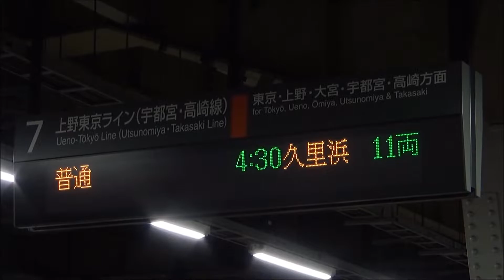JR品川駅7番線発車メロディー「鉄道唱歌C」（早朝の品川始発横須賀線久里浜行）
※もともとは発車シーンの動画なので完全な発車メロディー動画ではないことご了承ください。
発車メロディーは1:30からです。

6番線営業再開と同時に再開した、7番線は定期運用では使われませんが、2018年1月1日の元日に運転される「伊東初日の出号」が遅延した影響で、品川駅始発の横須賀線久里浜行が7番線からの発車となりました。

※元は発車シーンの動画のため完全収録ではないことご了承ください。

列車名：
会社/路線：
撮影車両：
途中停車駅：
備考：

天候：晴⇨曇⇨雨⇨雪

【各停車駅・通過ポイントのスキップ】↓
駅：0:00:00
始発駅：0:01:00
到着駅：1:10:00

【撮影機材】
4K60p前面展望撮影機材：Canon IVIS GX10
ピクチャーコントロール：風景
WB:オートモード
フォーカス：オートモード　遠景固定

当列車の関連列車の車窓へお乗り換え↓

【4K60p前面展望集はこちら↓】

※視聴に際して、いくつか注意事項があります。※

※4K/2K60p視聴は4Kディスプレイ搭載のパソコンのみご視聴いただけます。スマートフォンでは、4Kでの視聴ができません。（2018/03現在）
※ノーカットで撮影していましたが、機材の都合上、分割されており動画編集の際に繋げておりますが、音声が途切れてしまっている場合がありますので、その場合はフェードを使用しています。ご了承ください。

【電車でGO】
電車でGO! FINAL 中央線#0○  特急「スーパーワロタ」9号　○○～○○○(アウタービューVer,金星,全駅定通,全駅定着,全隠し警笛)

説明

【運転詳細】
ダイヤ：中央線＃07
車両：E351系12両編成
列車名：特急スーパーあずさ9号
行先：松本
運転区間：新宿～八王子
時間帯：昼
天候：晴
停車駅：八王子
難易度：☆４
定速帯：あり